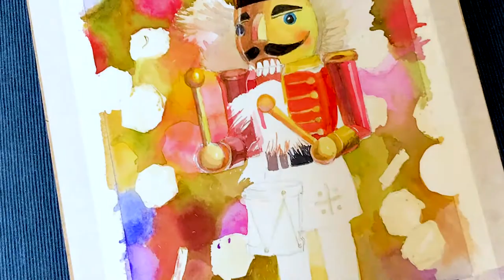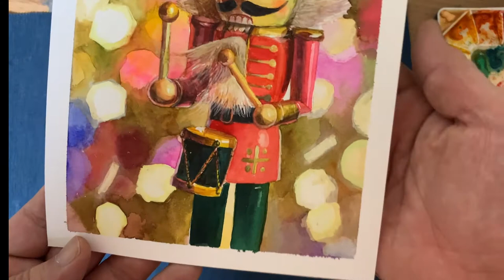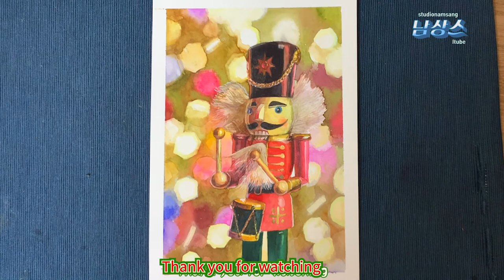Watercolor painting -수채화 호도까기 인형 (watercolor nutcracker)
독일의 환상소설 작가인 E.T.A. 호프만의 '호두까기 인형과 쥐의 왕'을 각색한 것으로, 주인공인 마리는 크리스마스 선물로 호두까기 인형을 받는다. 한밤중에 사악한 쥐들과 호두까기 인형 군대 사이에 치열한 전투가 벌어지고 호두까기는 은인인 마리를 눈꽃이 흩날리는 숲을 지나 과자의 왕국으로 데려간다.

모음곡만 들어왔다면 전곡을 들어보라. 신선한 충격을 받을 것이다. 1막에서 마법이 시작되면 극적인 표현들이 쏟아져 나온다. 여기에서 차이콥스키가 상상력을 펼치려고 사용한 상승하는 음계는 2막의 박력 넘치는 2인무의 하강하는 음계와 균형이 맞다. 1892년에 1막짜리 오페라 《이올란타》와 더블빌로 무대에 올려진 《호두까기 인형》을 본 차이콥스키는 작품이 지나치게 화려하다고 생각했다. 차이콥스키가 어떻게 느꼈든 이 발레극은 크리스마스만 되면 어른과 아이들의 마음을 사로잡는다.
"《호두까기 인형》에서는 모든 것이 분명하다. 아이들도 그렇다.”

크리스마스에 어김없이 등장하는 호두까기 인형, 챠이코프스키의 음악과 함께
즐거운  시간 보내길 바랍니다.